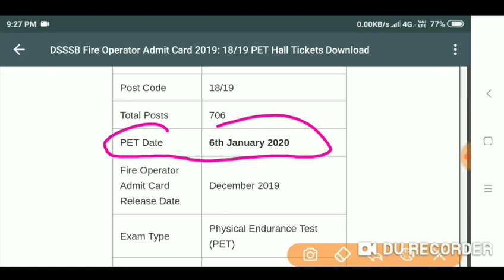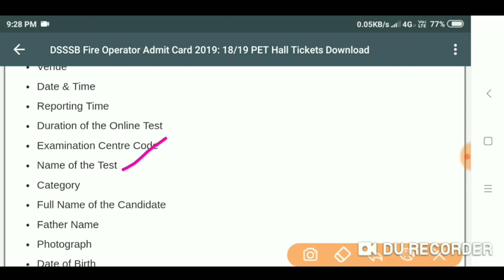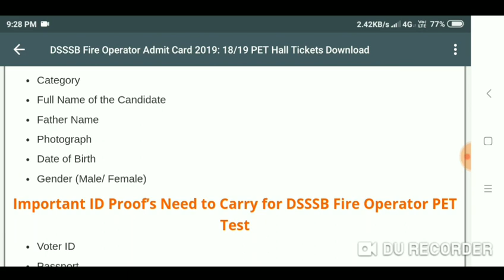2019 Realised.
DSSSB Fire Operator PET Exam Date 2019:Delhi Subordinate Services Selection Board (DSSSB) has released exam date of Physical Endurance Test (PET) for the post of Fire Operator (Only for Male) against Post Code 18/19. A notice regarding the DSSSB Exam Date for Fire Operator Posts is published on the official website.

As per the notice, DSSSB 18/19 PET is scheduled from 06 January 2020 at Vinod Nagar Sports Complex Mayur Vihar, Phase-2 near Neelam Mata Mandir, Delhi and from 03 February 2020 both at Chhattrasal Stadium Model Town Delhi and East Vinod Nagar Sports ComplexMayur Vihar, Phase-2 near Neelam Mata Mandir, Delhi.

The Test shall consist of 100 marks. There will be Long Jump (Mts), High Jump (Mts) and 800 Mts. Run (Sec.). The candidates will have to qualify in each of the three events and obtain minimum 33% marks in aggregate to be declared pass

All those candidates who have qualified in DSSSB Fire Operator Exam can appear for the exam on scheduled date and time.

Candidates will also be required to download the DSSSB Fire Operator Admit Card. DSSSB Fire Operator Roll number wise schedule of E-admit cards will be uploaded on the website of DSSSB in due course.